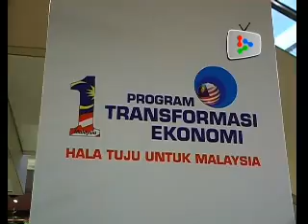PM at ETP Open House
Prime Minister Datuk Seri Najib Tun Razak spent about 30 minutes visiting 12 booths on the National Key Economic Areas (NKEA) in conjunction with the Economic Transformation Programme (ETP) open house.